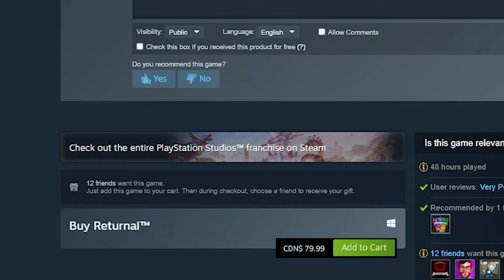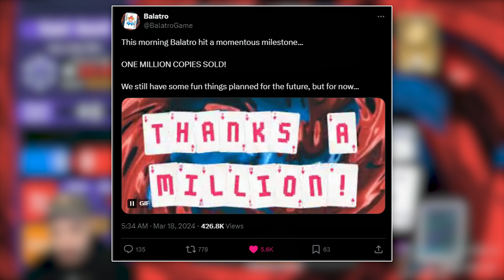My Top 10 Roguelites of All Time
The best of the BEST roguelites... to me.

*Sub Here:* @Burr_
*Let's Play Channel:* @BurrPlays1

HUGE thanks to:  ShinyPokemon, GameNerd, FartRipple, Falcus, Sithlordwaffles, xBunn, Matt L,  Joel M,  Alluminn, Feeniks, Lil_Stina, me_lalala, Lodema, Awan2407, Erich H, Ian F

*Chapters*
*Intro:* 00:00 - 00:26
*10:* 00:27 - 01:26
*9)* 01:27 - 03:11
*8)* 03:12 - 04:50
*7)* 04:51 - 05:44
*6)* 05:45 - 07:05
*5)* 07:06 - 08:12
*4)* 08:13 - 09:41
*3)* 09:42 - 10:56
*2)* 10:57 - 11:57
*Games I want to pick up:* 11:58 - 12:57
*1)* 12:58 - 14:21
*Outro:* 14:22 - 14:55

*Music Used*
Milky Way (Explore) - FTL
Title Theme - Brotato
Murals - Returnal
Space Cruise (Title) - FTL
Main Theme - Balatro
Frozen City - Nuclear Throne
Dome Keeper Engineer Theme
The Hamlet - Darkest Dungeon
Prisoner's Awakening - Dead Cells
Crystal Peak - Hollow Knight
ENTER THE GUNGEON - Enter the Gungeon
Shine - Mirrors Edge